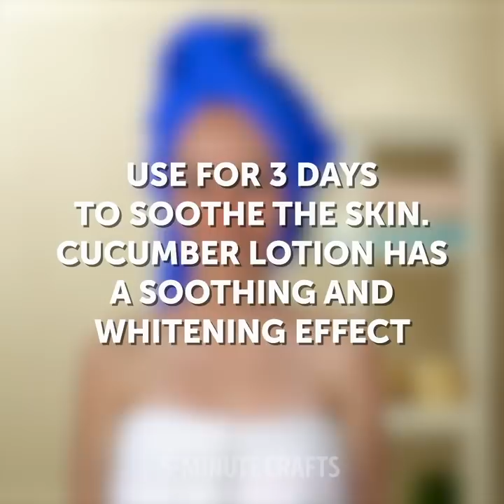25 BEAUTY RECIPES WHICH MEN NEED TOO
TIMESTAMPS:

1:54 How to get soft hands with three easy homemade remedy
3:04 How to get rid go black dots
6:02 For perfect tan
8:03 Runny nose treatment
9:50 How to get rid of dandruff
11:10 How to get rid of dark circles
12:01 Healthy ice cream recipe